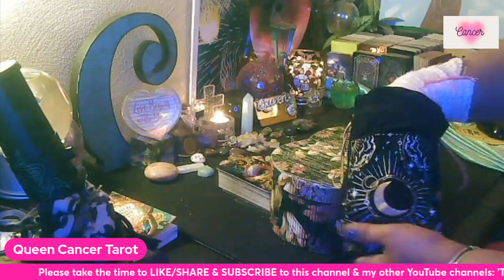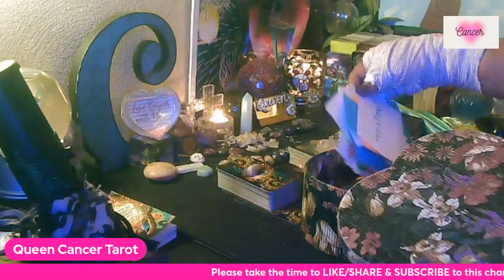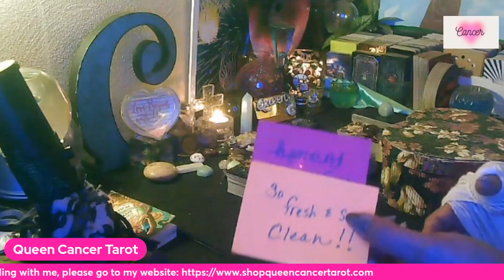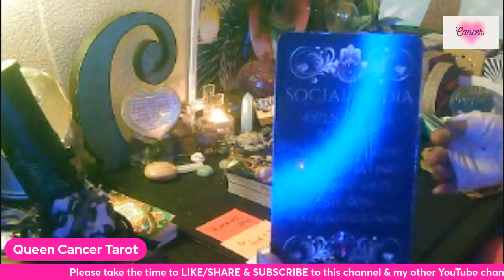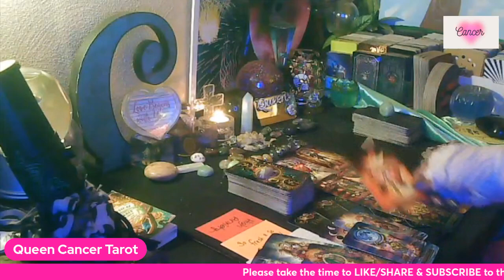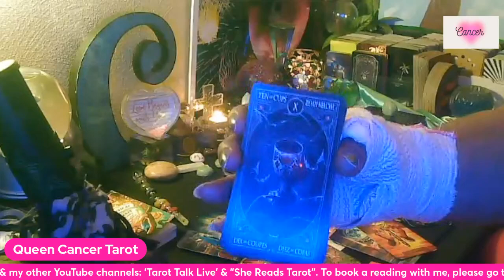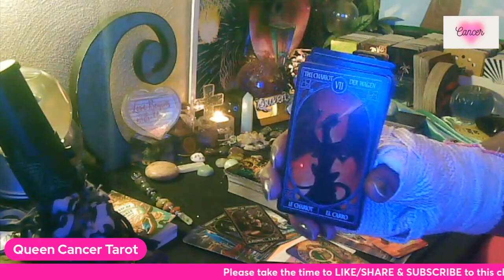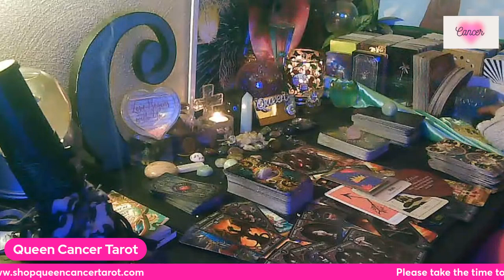CANCER 💖YOU VS THEM: THEY ARE NO LONGER ENTITLED TO EAT OFF YOUR 🍽 & U ARE ABOUT TO ✂ TIES! 2/2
🎬Link 2 Extended: 💖🌈TBA💖🌈
All watchers who are interested in a personal reading, please 📕 A READING ON MY WEBSITE BELOW💛

*All Extended Versions to each of the readings (if available*) will be available for purchase at reasonable rates! Please email me at my email address  if you are ever interested in getting a link to view an extended or click on the link below for Gumroad Support to get direct access to purchase ANY of the Extended Readings!

Please stay tuned to my videos by clicking SUBSCRIBE and making sure to click the notification bell "🔔" to be notified when all my readings post, and when we get to 3000 subscribers, I will be hosting another "Exclusive" Live-Watch Party for those that want to participate and be a part of the fun!

👀PLEASE take the time to view the other videos in my Channel playlist and take the time to comment ✏and let me know what you think & PLEASE share the link to any or all of them with your friends or fellow Cancerians/cross-watchers and friends! "🔔" if you want to be notified when my readings post, and when All "Live" Channel Events 🎬and Monthly/Weekly Winners 🏆are announced!